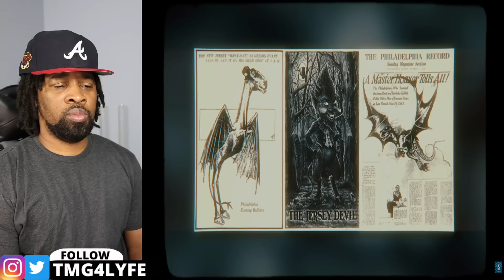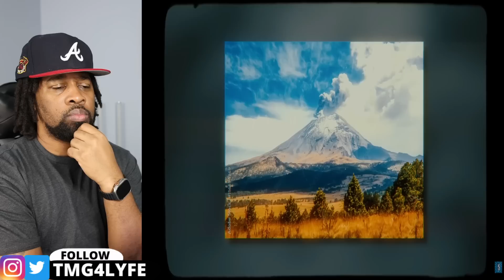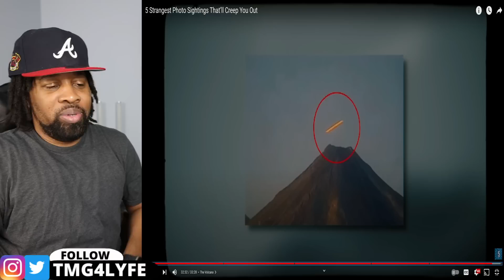5 Rare Historical Photos That Scientists Can Not Explain